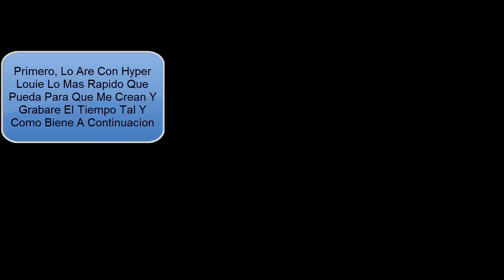Bomberman Fantasy Race - Hyper Louie Rapido VS Black Louie Lento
Hyper Louie Rapido vs Black Louie Lento, Es Decir Que Hyper Louie Esta A Todo Tope Con Su Velocidad, En Cambio Black Louie No Ase Nada De Esfuerzo Pero Aun Asi Gana